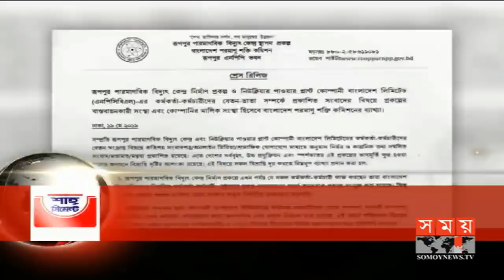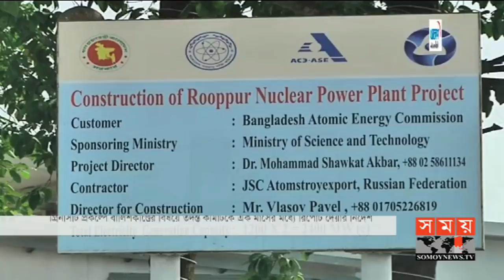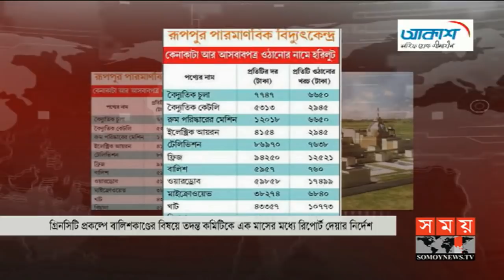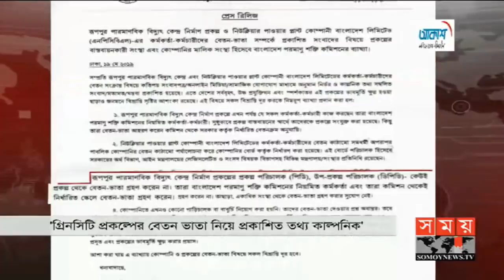বাংলার সময় | সন্ধ্যা ৬টা | ২০ মে ২০১৯ | Somoy tv bulletin 6pm | Latest Bangladesh News